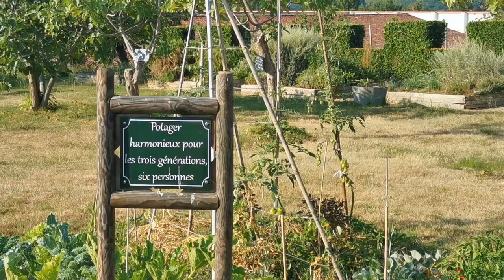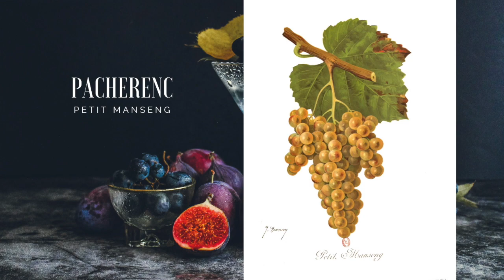Alain Brumont - Les Jardins Philosophiques - Château Bouscassé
La notoriété d’Alain Brumont n’est plus à faire. Initiateur du renouveau en Madiran dans les années 70, il s’est affirmé très rapidement comme l’un des grands vignerons d’Occitanie. Sa passion créatrice a conduit à l’essor de deux domaines réputés : Château Bouscassé et Château Montus. Alain Brumont est un vinificateur virtuose du Tannat, cépage  qui forge le profil des vins de Madiran. Choix de terroirs, contrôle exigeant des maturités, précision dans les vinifications et patience dans les élevages ont fait la réputation des grands vins rouges des Vignobles Brumont.
La terre de Madiran, située en piémont pyrénéen, recèle également des cépages blancs spécifiques à cette région du sud-ouest. C’est dans l’appellation Pacherenc-du-Vic-Bilh, qui se superpose à celle de Madiran, qu’ils s’expriment parfaitement. Petit Manseng, Gros Manseng, Petit Courbu en forment les principaux. D’abord connus comme vins moelleux issus de vendanges automnales, les Pacherenc-du-Vic-Bilh comptent également des blancs secs dont les remarquables aromatiques sont assises sur une stimulante fraîcheur.

Alain Brumont a la passion de son terroir et une connaissance érudite des cépages d’Occitanie. Avec Les Jardins Philosophiques, il tient entre les mains un Pacherenc sec qui s’applique à être tout à la fois le concentré d’un art de vivre et la démonstration qu’un seul cépage, le Petit Courbu, peut être vinifié avec la force évocatrice de tous les jardins du sud-ouest. Avec Alain Brumont, le vin n’est pas seulement une création, il est aussi une évocation philosophique nourrie de la connaissance érudite d’un terroir.